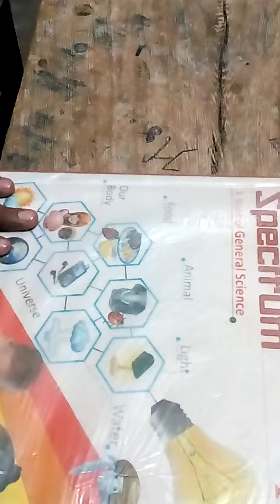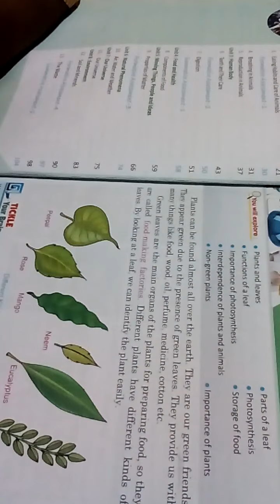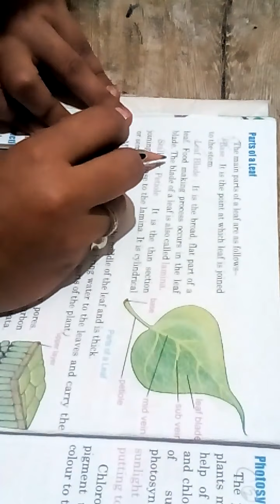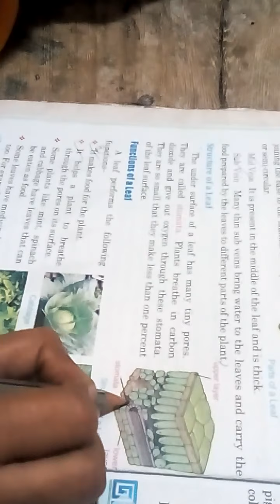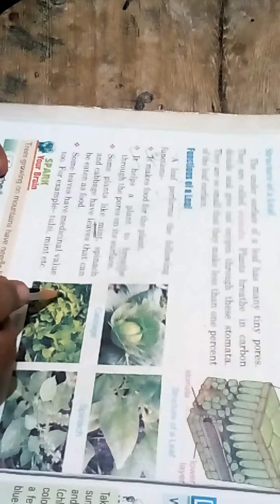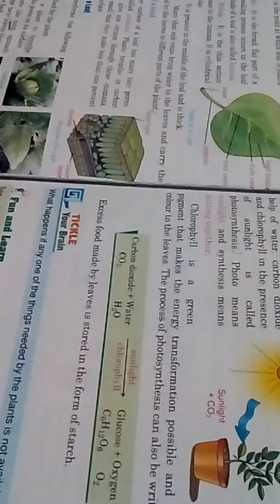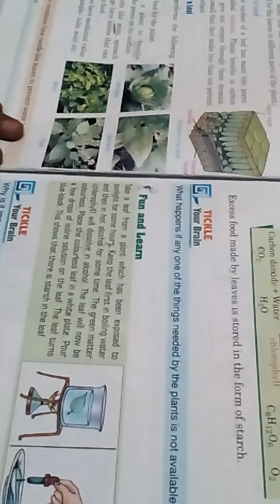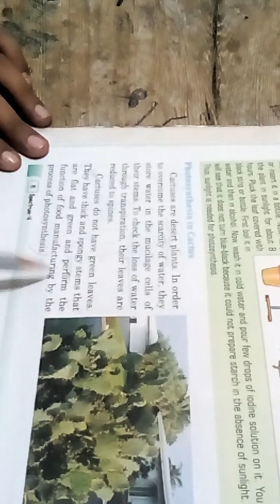Class 4th Part I (Science)